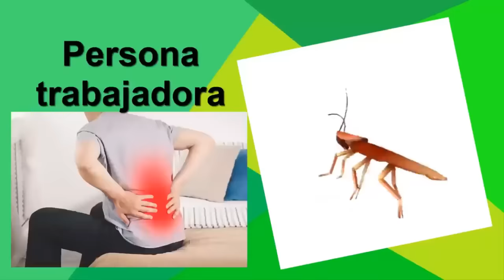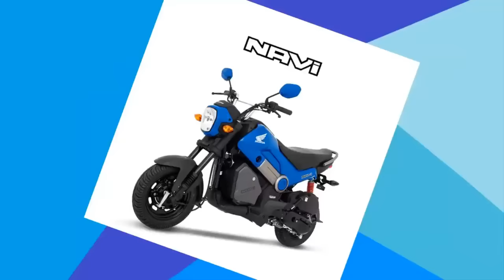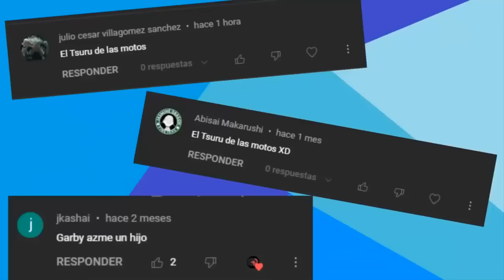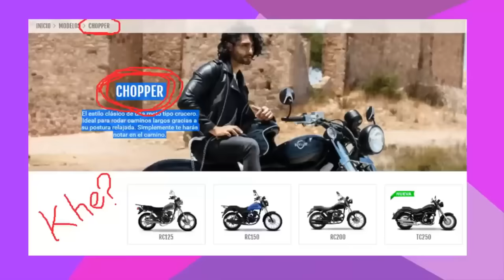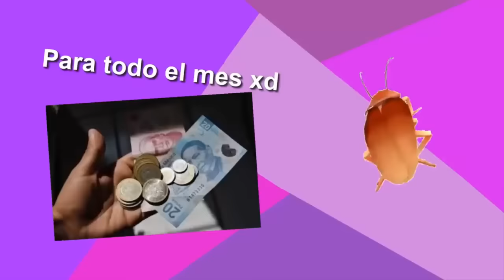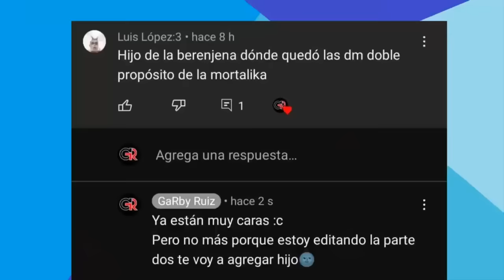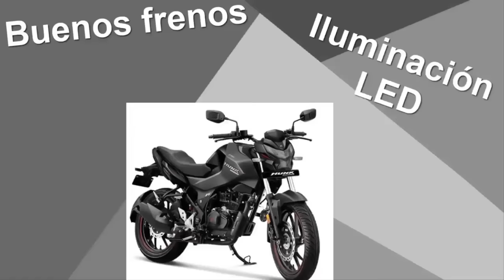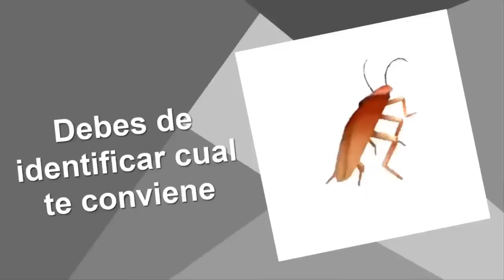motos para pobres compilación 2023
que tal esto fue parte de lo mejor del 2023 en youtube espero les guste la recopilación y si no de todos modos me da igual, tomen agua.